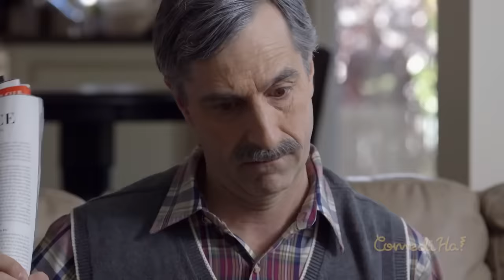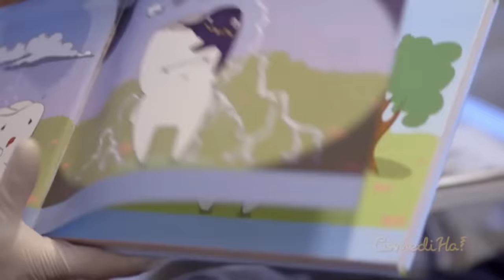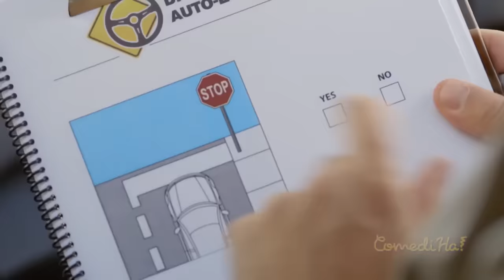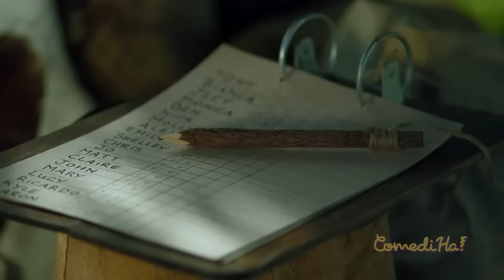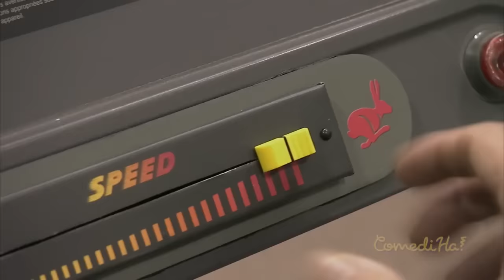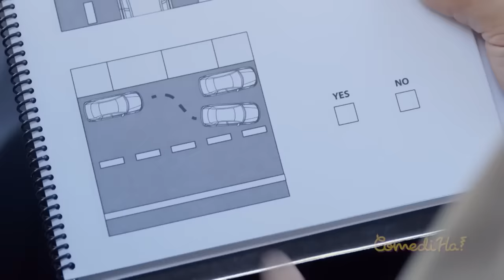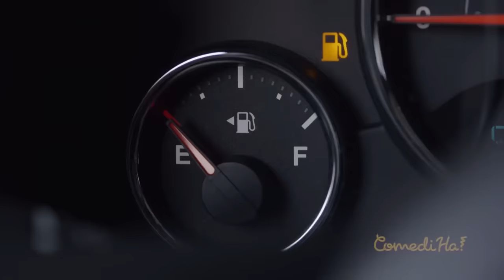I DON'T THINK THEY LIKE THEIR COACH // LOL COMEDIHA!